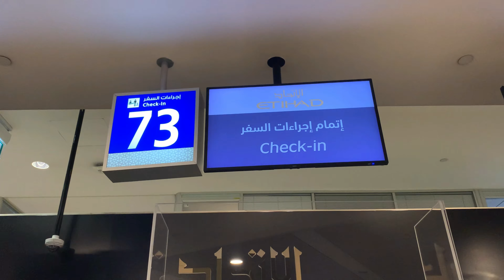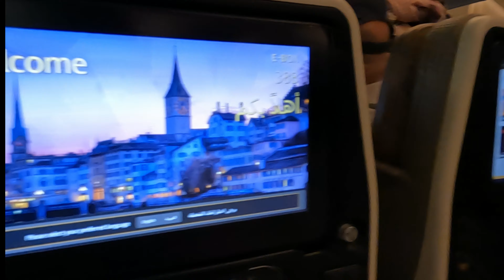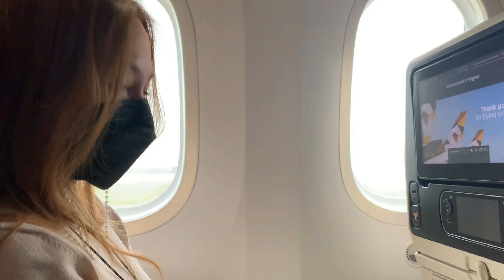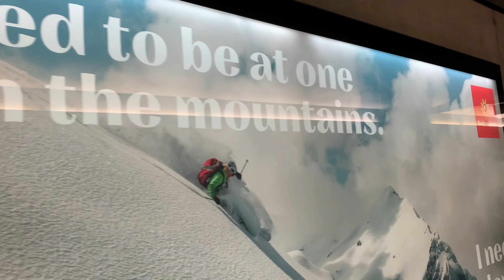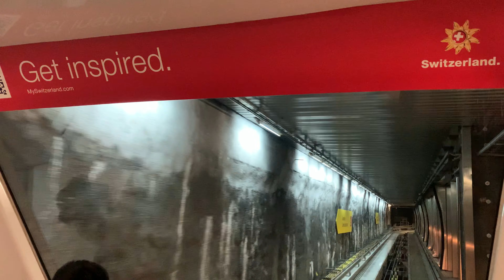switzerland flight via Etihad | bus experience from dubai to abu dhabi | landing in switzerland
Hi! My name is Ida, currently living in Dubai.
I am sharing my life stories through my channel with my family and friends, places we visited and our travel adventures.
Spreading some good vibes! ❤️